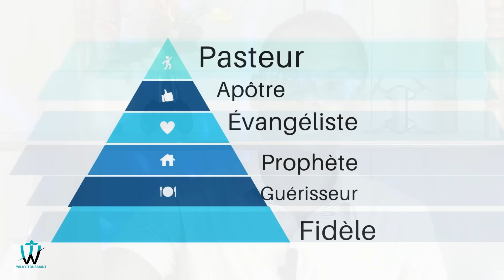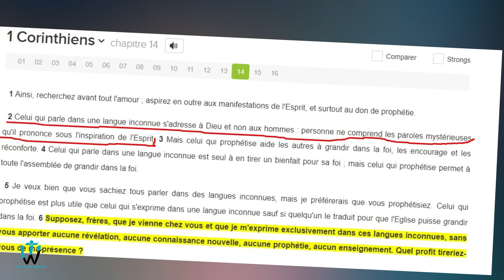Moun ki tap mandem pale yo de lame syèl la